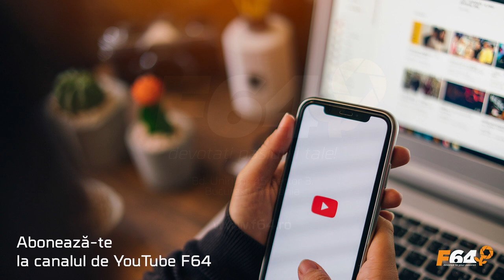Making of Bride Noir by Ciprian Strugariu, la Zilele Sony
Primul eveniment din cadrul Zilelor Sony a fost o sedinta foto inedita, tematica fiind Bride Noir, adica o mireasa intunecata, misterioasa si o recuzita pe masura. Fiind un subiect fotografic mai rar abordat, F64 si Sony au pus la dispozitie participantilor multiple echipamente Sony, printre care s-a numarat si vedeta Sony A7 III. Vezi care a fost atmosfera din studio si nu uita ca te asteptam la urmatoarele evenimente!